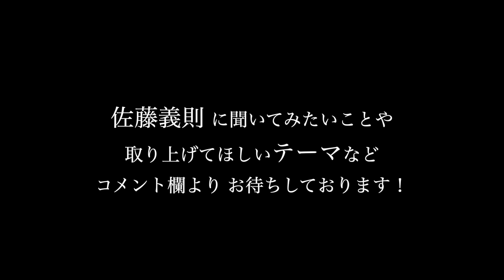「野球の神様か？」2024年7月9日【 阪神 vs ヤクルト】 佐藤義則の眼